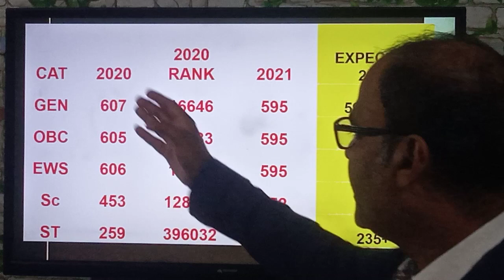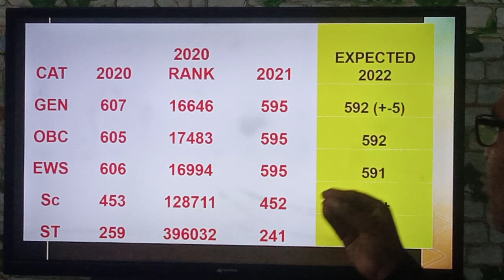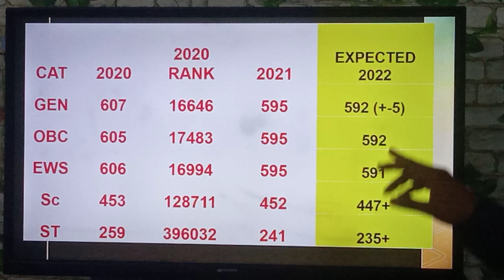NEET 2022 EXPECTED CUT OFF FOR UTTAR PRADESH - MOST ACCURATE - CUT_OFF WILL BE LOW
I am Er.Uday Kumar discussing about UP Neet 2022 EXPECTED CUT OFF
up neet 2022 expected cutoff
up neet counselling
up mbbs counselling
up neet allotment result
up neet merit list
UP NEET Counselling 2022
neet news
Uttar Pradesh Government Medical College Expected Cut Off
up neet government college cut off 2022
up neet cutoff 2021
up cutoff neet 2021 for government college
up cutoff neet 2021 quora
up neet 2021 1st round cutoff
up neet cut off
up neet cut off marks 2021
up neet bds cut off 2021
up neet cut off for government colleges
up neet cut off 2021 for mbbs government college
hp neet cut off 2021 state quota
hp neet cut off 2021
neet cutoff in up
neet cutoff 2021 in up
up neet cut off 2021 - quora
up cutoff neet 2021
up last year neet cut off
up neet pg cut off 2021
up state quota neet cut off 2021
up neet second round cutoff
up neet 2nd round cut off 2021
up neet mop up round cut off 2021
neet cutoff 2021 up state quota seats
up state cutoff neet 2021
up neet cut off 2021 state quota
up ayush neet cut off 2021
up neet 2021 cut off for government colleges
up neet ug cutoff 2021
mop up round cut off neet ug 2021
up neet ug counselling 2021 cut off
neet 2021 up cutoff
up neet 1st round cutoff
up neet 2021 cutoff
neet ug 2021 cut off by allen,
neet ug 2021 expected cut off up,
neet 2021 ug cut off up,
up neet ug cut off

neet up cut off,
neet up cut off 2021,
neet up cut off 2020,
up 2nd round cutoff neet 2020,
neet 2019 cut off up,
up state cutoff neet 2020,
neet ug cut off 2021 assam,
bhu neet ug cut off 2020,
neet ug 2021 expected cut off west bengal,
neet ug 2021 expected cut off bihar,
neet ug 2021 cut off west bengal,
neet ug 2021 expected cut off by allen,
up state cutoff neet 2020 bams,
neet ug 2021 cut off bihar,
neet 2021 ug cut off chhattisgarh,
neet 2021 ug cut off cg,
neet ug expected cutoff 2021,
up neet expected cut off,
neet ug cutoff,
neet ug cut off 2021,
neet ug 2021 karnataka cutoff,
neet ug 21 cutoff,
neet ug 2021 expected cut off tamilnadu latest,
neet ug cut off maharashtra,
neet ug cut off marks 2021,
neet ug 2021 expected cut off maharashtra,
neet ug cut off 2019 maharashtra,
mp neet ug cut off 2021,
neet ug 2021 cut off marks for government colleges,
neet ug 2019 cut off marks,